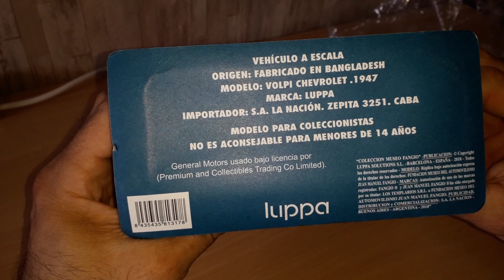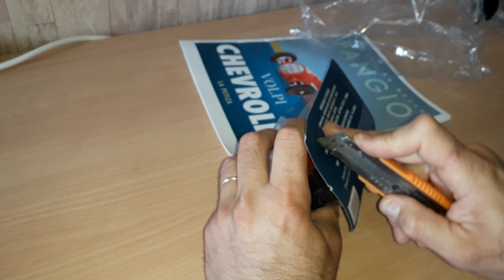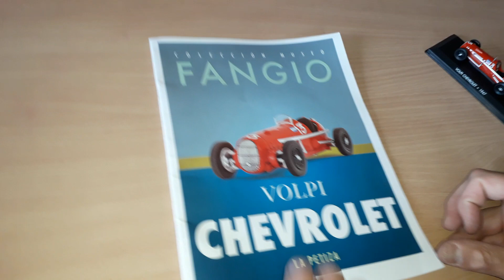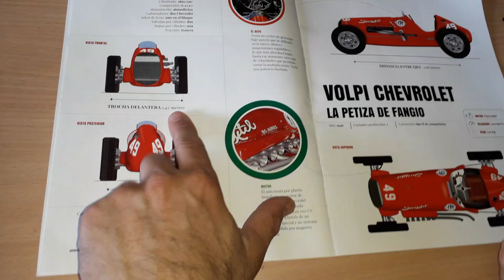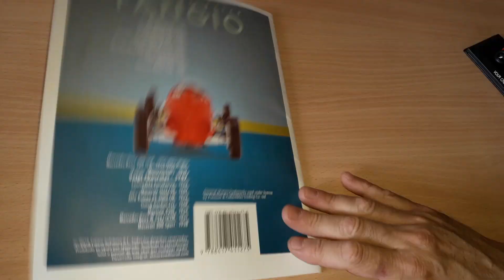VOLPI CHEVROLET 1947 Museo FANGIO .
Coleccion Museo Fangio
Relanzamiento Nº12.